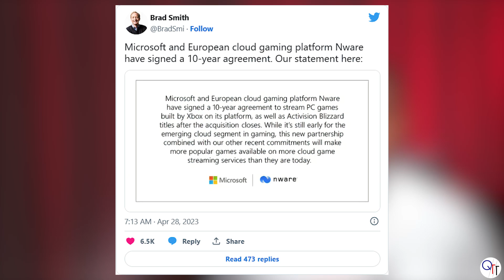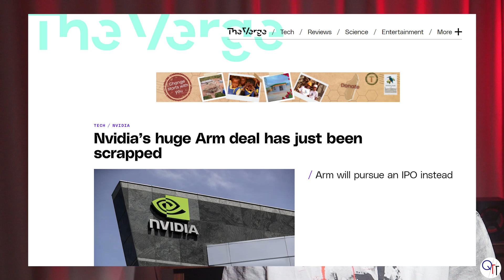Microsoft signs deal with Nware, Renews hope on Blizzard Activision Deal